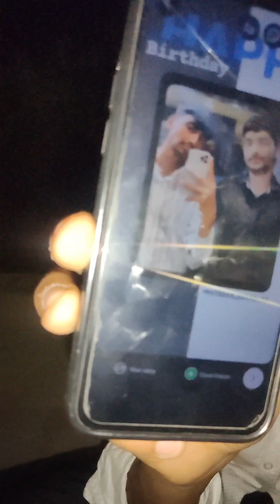10 vlog (happy birthday nitin brother 🎉)treanding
welcome to my 10 vlog